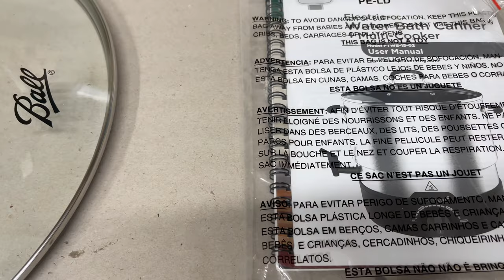#32 | MY MELTER BROKE DURING HUGE ORDER! | BUYING A NEW WAX MELTER | CANDLE BUSINESS HACK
The worst thing that could happen during a hectic week in the studio... MY WAX MELTER BROKE!!

- Apply to FAIRE Wholesale Platform w/ my referral (You get accepted faster thru referrals, that's how I got in!)

- Candle Making Supplies
- Shipping Supplies
- Printing Supplies
- Label Printer (I have the LX500C)
- Filming Equipment
- Gift Boxes
- Pop-up & Vendor Equipment
- Storage & Organization
- Office Equipment
- Parenthood Favorites
- Plant Life

🔅 TOOLS I USE FOR MY BUSINESS:
- Stan Store (Free trail 14 days)

All recommendations and opinions of products are honest and always my own.